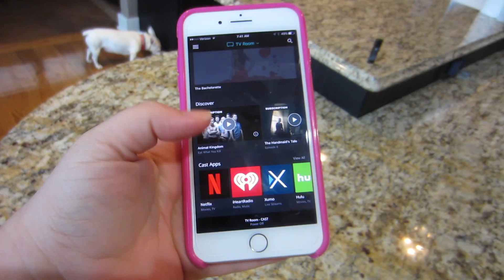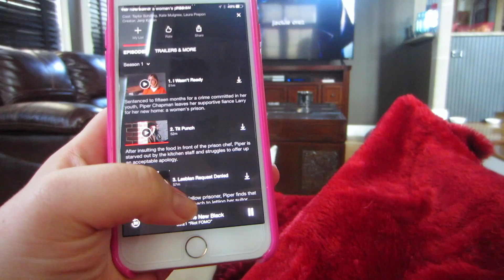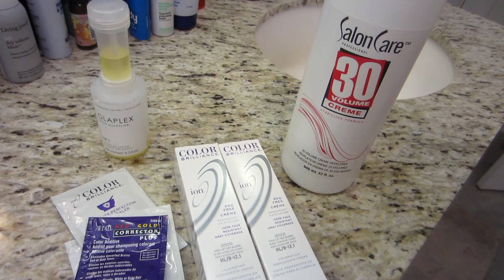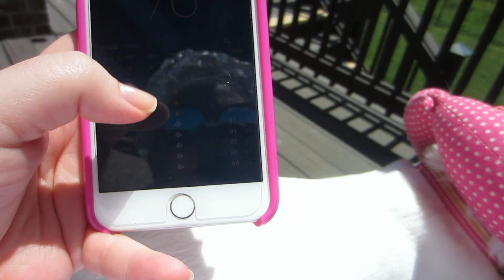Erica's Life Vlog | How I Color My Hair At Home | Subscriber Mail | Cooking With Erica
Products used:
Ion Color Brilliance High Lift Ash Blonde 12.1
30 vol developer
Wella T 18 Toner
20 vol developer
Olaplex 1
Ion Step 2